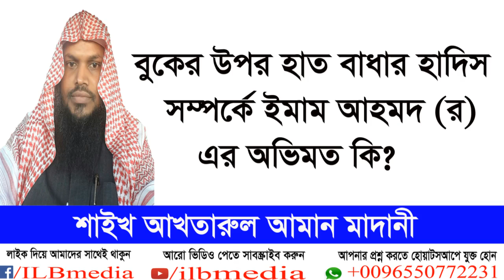buker upor hat badhar hadis somporke imam ahmader ovimot ki? |waz|Bangla waz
buker upor hat badhar hadis somporke imam ahmader ovimot ki?